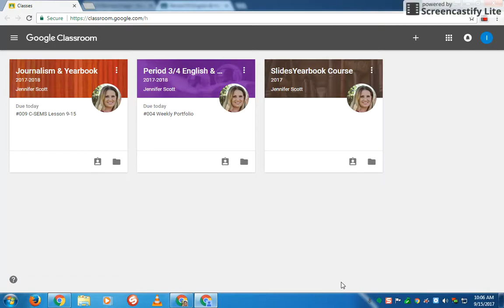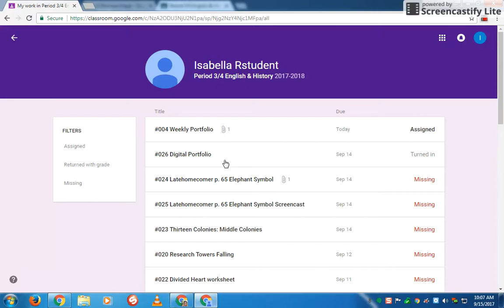Google Classroom To-Do Lists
Each week, ScottRm17 ComptonJHS teamBCSD students must verify that they have completed their Google Classroom assignments at an A quality level. This video demonstrates how to access the Student Google Classroom To-Do list.